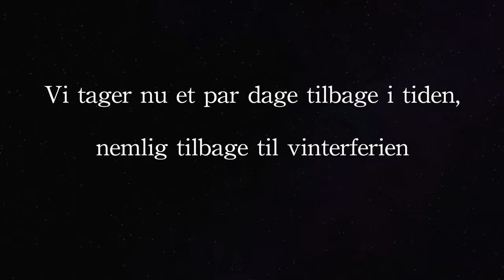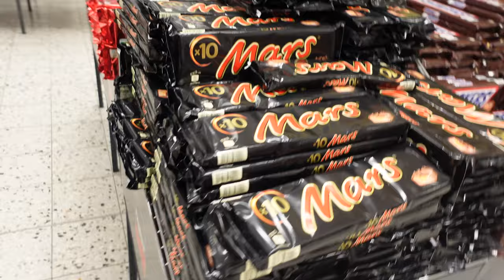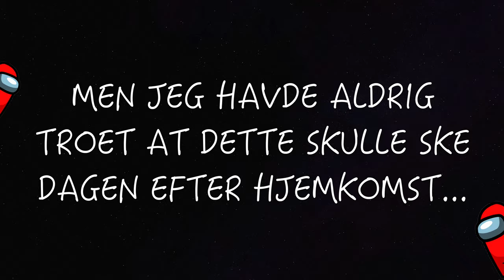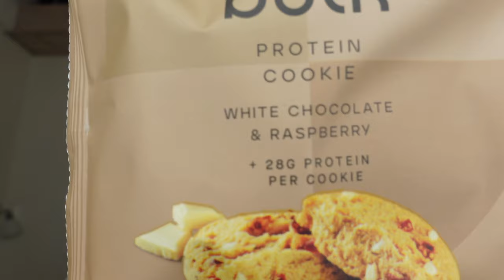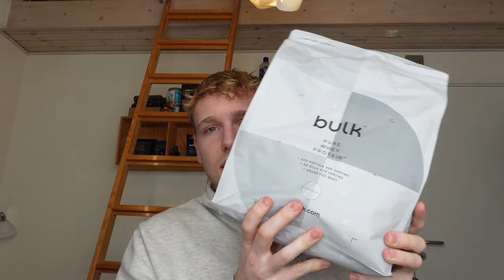SÅ MEGET TJENER JEG PÅ SOCIAL MEDIER (22k følgere) |vlog 5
Hej igen!!! Tusind tak for 100 subs, nu skal vi bare videre til 1000! Vi ses i næste video :)

Om mig:
Alder: 20
Højde: over gennemsnittet